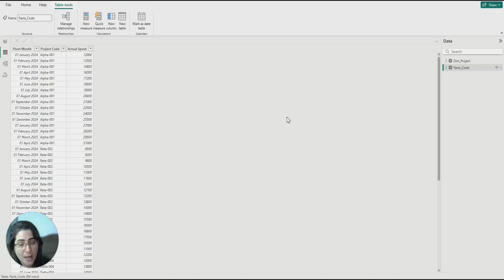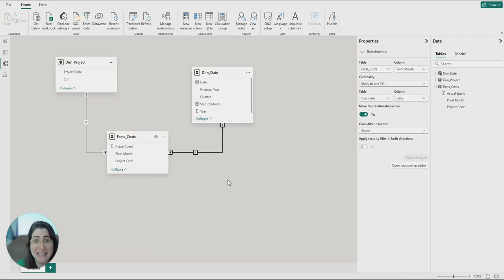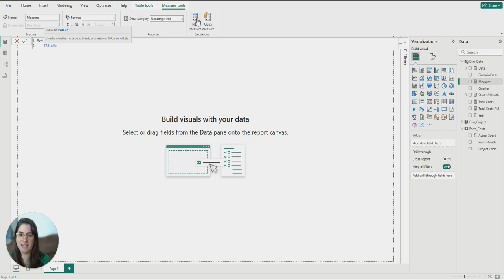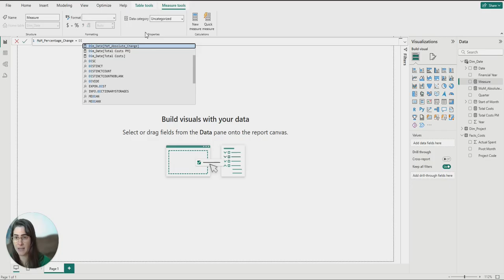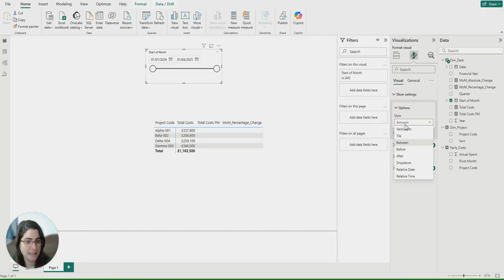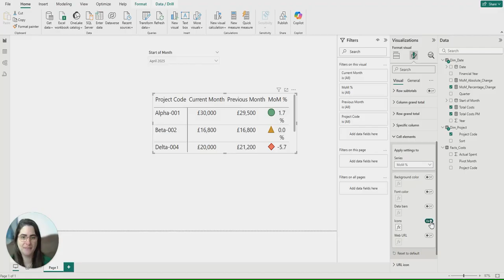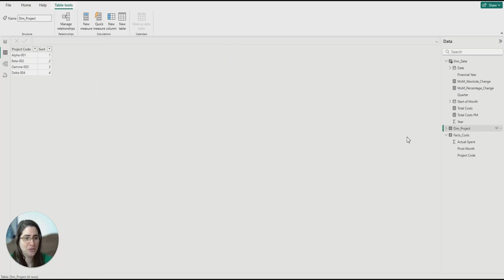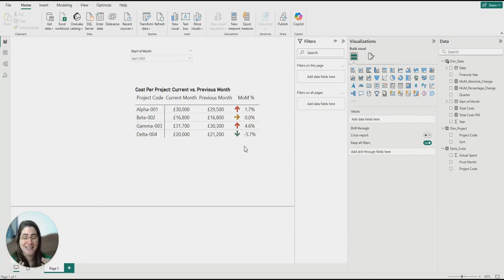Tracking Month over Month Changes in Power BI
Learn how to confidently track Month-over-Month (MoM) changes in Power BI, a powerful way to identify trends, seasonal patterns, and anomalies in your data. This video covers creating a Date Dimension Table, calculating MoM absolute and percentage changes using Time Intelligence functions, and building accessible visuals with formatting tips. Perfect for improving your reporting skills, don’t miss it!